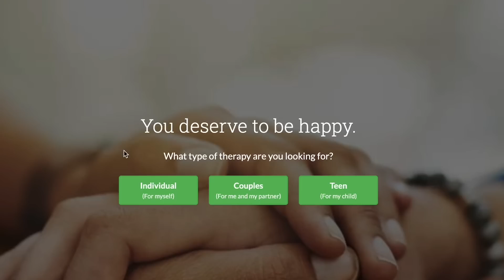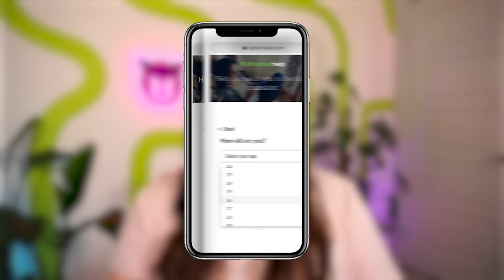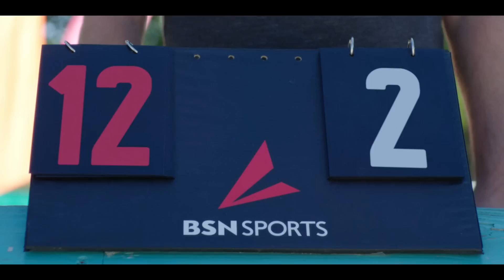team we don't know how to feel | The Summer I Turned Pretty EP6&7 *FINALE REACT*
The Summer I Turned Pretty has officially destroyed us 🤯

The final episodes 6. Summer Tides & 7.Summer Love left us speechless.

punch like. comment. subscreeb.

here are some other channels we love:
withcindy
trin lovell
ZZAVID
Brad Evans